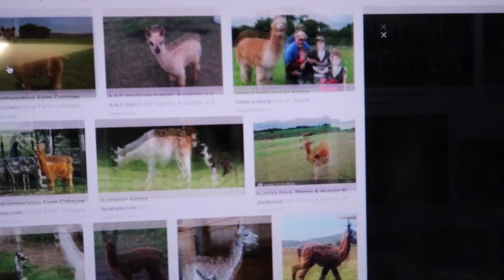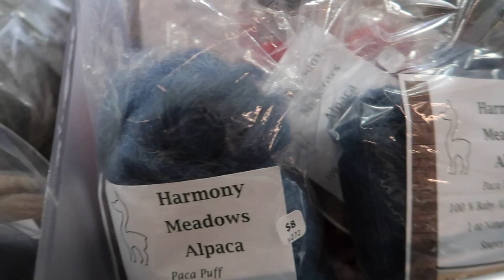Playing with Alpacas! (uni vlog)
~Week 3 F19 UofG~
I got to play with the cutest alpacas and fed them some yummy pellets :D